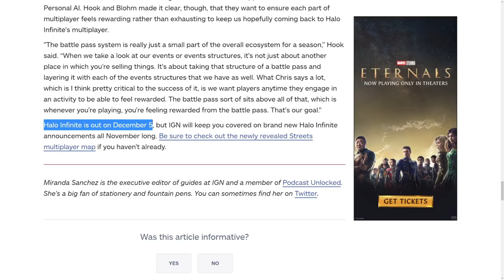Halo Infinite Battle Pass Reveal Price, New Customization! 343 Discusses Emotes in Halo! Halo News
Timestamps
Intro - 0:00
Battle Pass News - 0:56
Emotes in Halo - 4:20
Challenges and Events - 5:28
IGN Gets This Wrong - 8:21

Halo Infinite Multiplayer Battle Pass Plans Revealed - IGN First
Halo Infinite Battlepass for Halo Infinite Season 1 Battle Pass has a ton of Halo Reach customization. Halo Infinite Season 1 Heroes of Reach. Halo Infinite customization looks to be incredible for Halo Infinite armor.